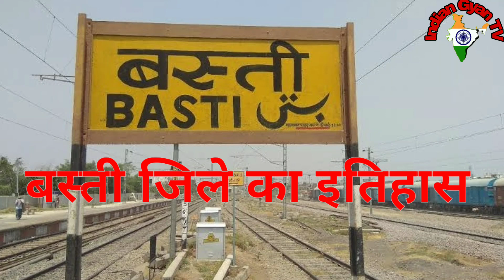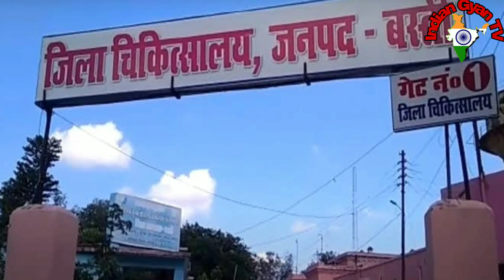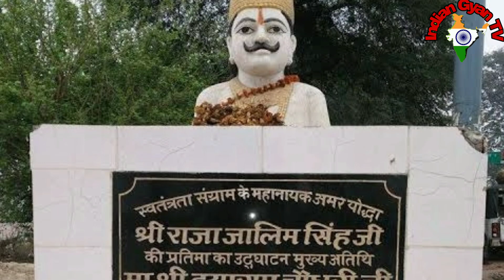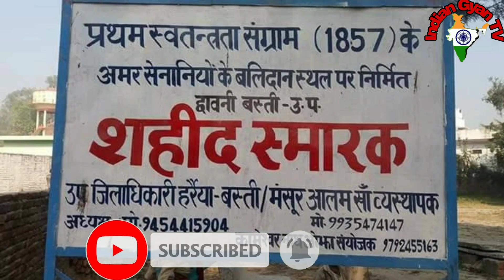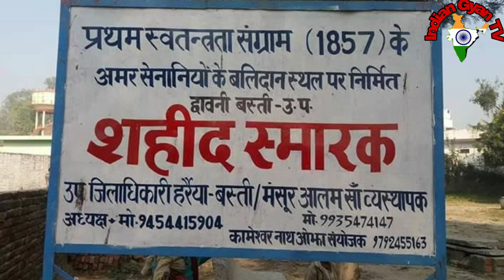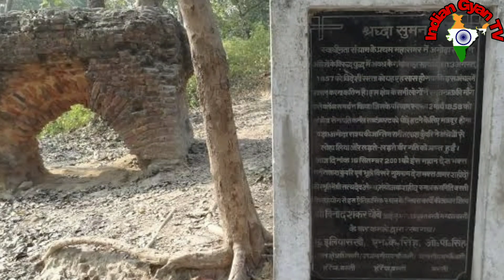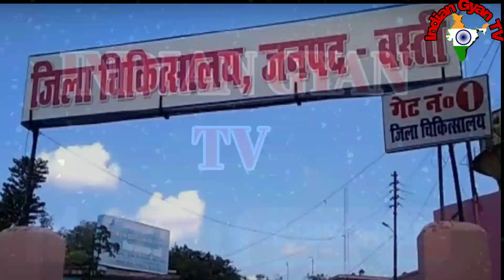History Of Basti & facts about Basti| Basti District | Basti City | सभी पर्यटन स्थलों के साथ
Twitter History Of Basti & facts about Basti| Basti District | Basti City | सभी पर्यटन स्थलों के साथ
प्राचीन समय में बस्ती को कौशल के नाम से जाना जाता था। यह जिला ऐतिहासिक दृष्टिकोण से काफी महत्वपूर्ण है, क्षेत्रफल की दृष्टि से उत्तर प्रदेश का सातवा सबसे बड़ा जिला है प्राचीन काल से राजा श्री राम के गुरु वशिष्ठ का आश्रम था, उस समय इस स्थान को वशिष्टि के नाम से जाना जाता था। कालांतर में इस स्थान का नाम परिवर्तित होकर बस्ती हो गया। वर्तमान का जिला बहुत सालों पहले एक घना जंगल हुआ करता था। लेकिन धीरे-धीरे लोग इस स्थान पर बसते गये। वर्तमान नाम बस्ती राजा कल्हण द्वारा चयनित किया गया था।1801 में बस्ती को तहसील मुख्यालय बनाया गया था और 6 मई 1865 में यह नव स्थापित जिले का मुख्यालय बनाया गया। पहले यह गोरखपुर जिले का हिस्सा हुआ करता था।

BASTI (UTTAR PRADESH)
BASTI CITY
BASTI HISTORY
BASTI DISTRICT
Basti district history in hindi
basti district uttar pradesh
basti division uttar pradesh
basti documentary in hindi
basti district block list
basti DM name
Indian Gyan TV
siddharthnagar district
gonda district
basti shahar uttar pradesh
Indian documentary history